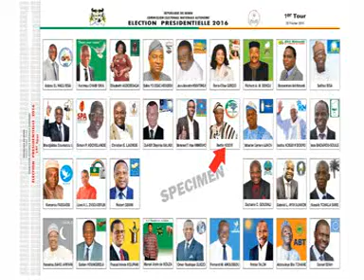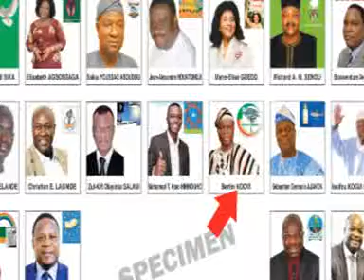BENIN-PRESIDENTIELLE 2016 : DR BERTIN KOOVI - MA VISION DU BENIN EN 5MN